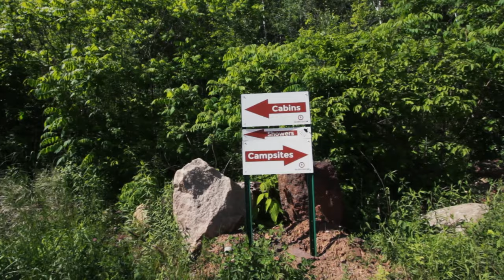True North Basecamp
Set in the heart of Cuyuna Country State Recreation Area, True North Basecamp is the starting point of thousands of adventures every year.

We are the premiere location for adventurer sports enthusiasts with a passion for living life and appreciating the outdoors, while also having a need to keep up with the modern world.

Right in the middle of the action and equipped with all the tech you’ll need, True North Basecamp is a home away from home that you’ll never want to leave.